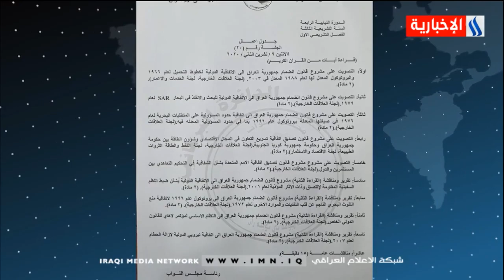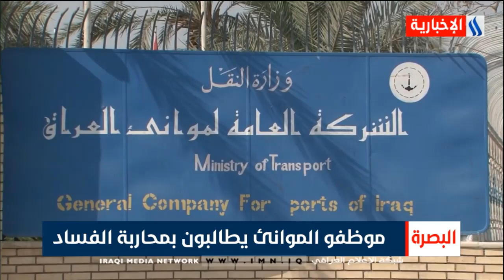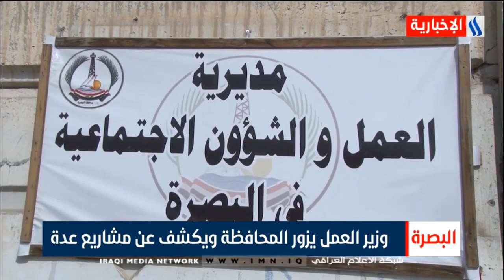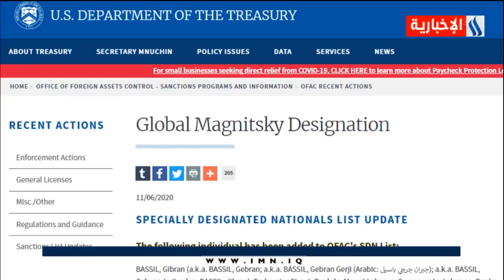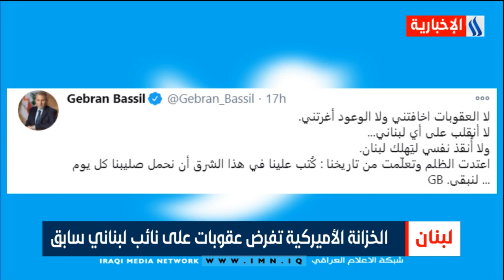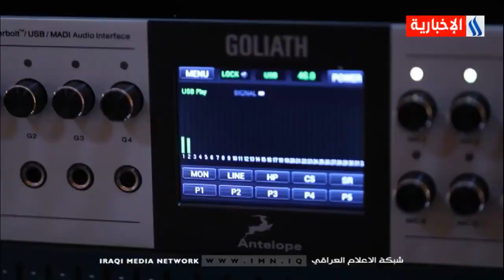نشرة اخبار الساعة السادسة مع ندى لؤي/2020/11/8